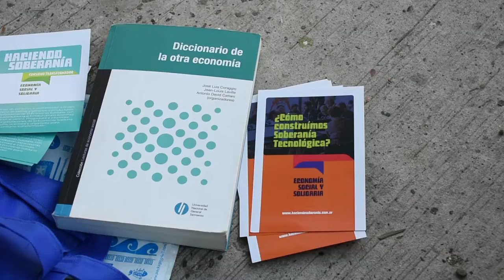Clases públicas en el marco de las jornadas en defensa de la Universidad